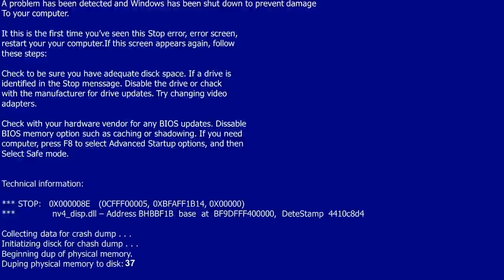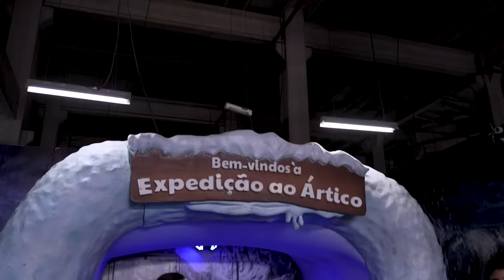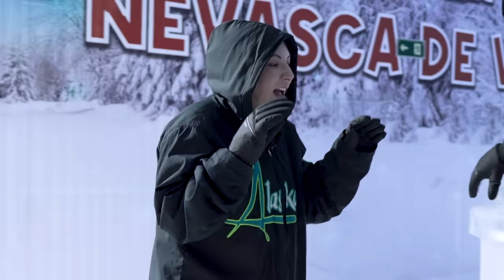O ÚLTIMO A SAIR DA CASA DE GELO EXTREMA, GANHA *deu ruim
Fomos de verdade para um lugar que é inteiro de gelo! E é impossível ficar muito tempo lá dentro! Quem será que vai aguentar mais? Vídeo engraçado!